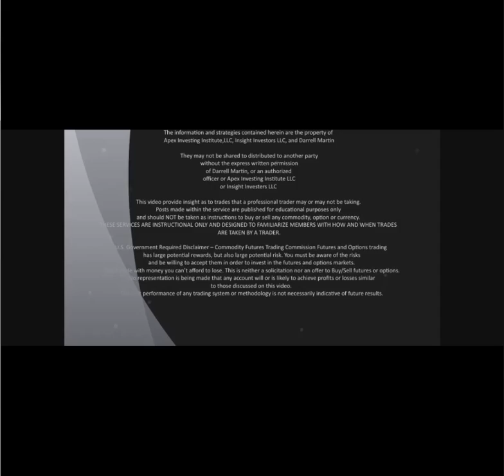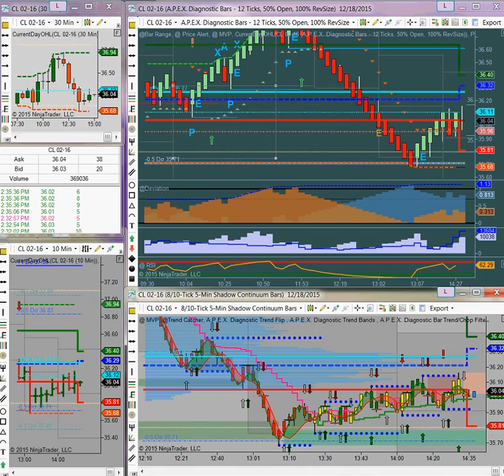Marilyn's World 12-18-2015 End Of Day